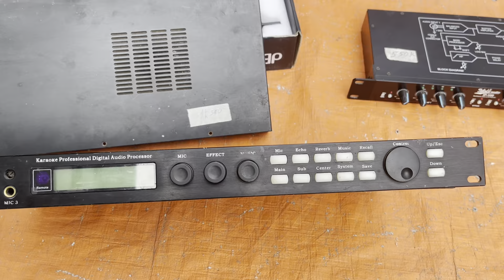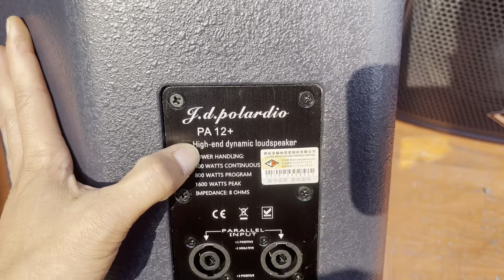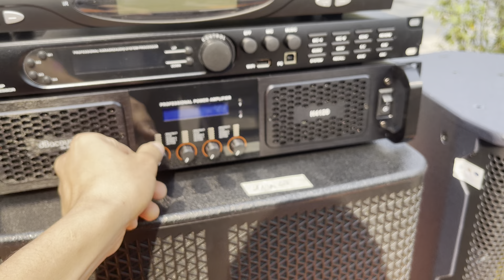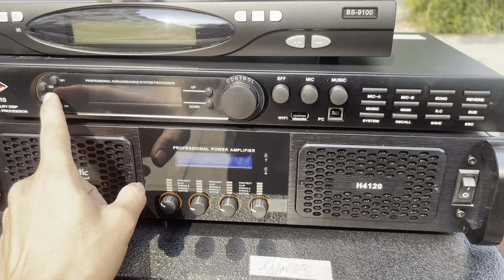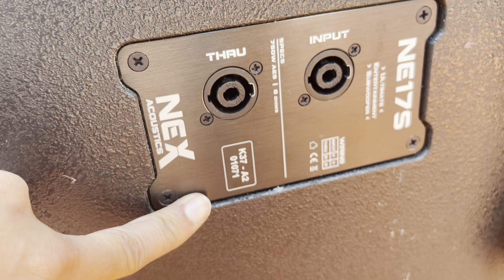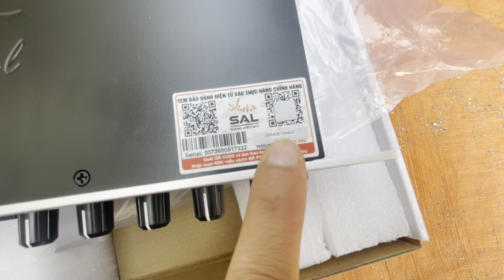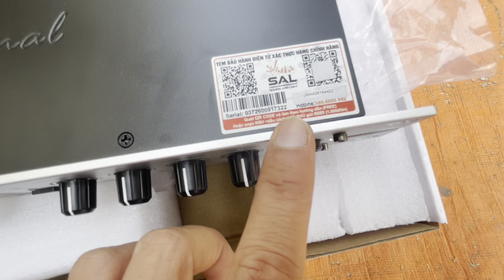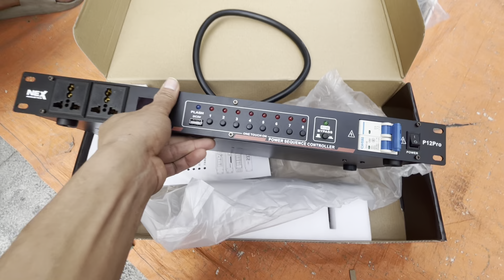Thanh lý hàng nâng cấp của khách .tháo phòng LH:0919182233/0869997229